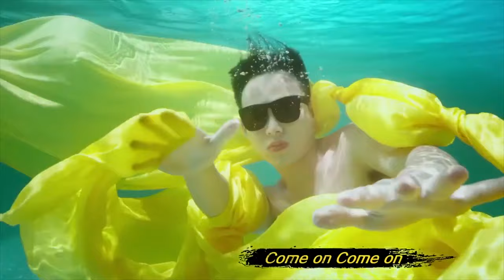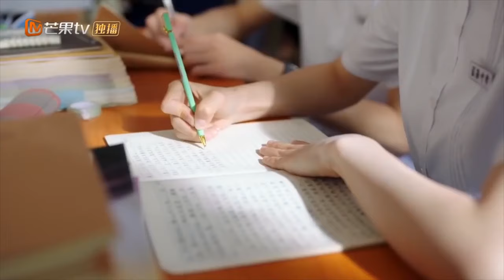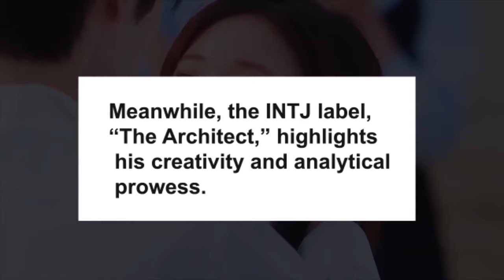12 Things You Didn't Know About Chen Zheyuan | 陈哲远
Chen Zheyuan, once an undiscovered talent, has emerged as a powerhouse in the entertainment industry. Starting on a reality singing show, he's now a celebrated actor. This video unveils intriguing insights into his life and journey, from his beginnings to stardom, accomplishments, and personal anecdotes. Join us to explore "12 Things You Didn't Know About Chen Zheyuan"!

Thank you for supporting @DuckyDrama Drama channel so that we can continue to provide you with fresh content every week!